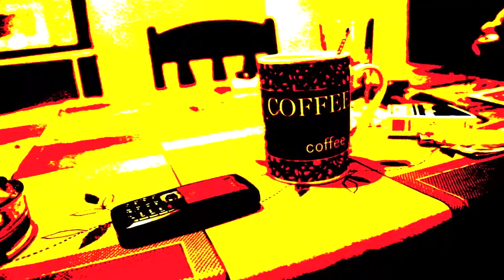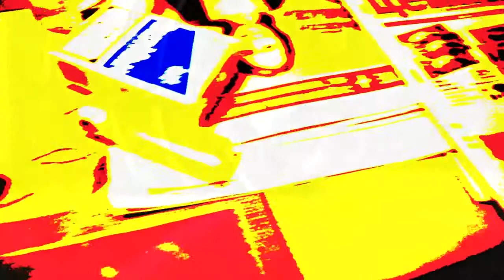antto - z x0x jam001 001 cut2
a little video for this quick x0xb0x jam..